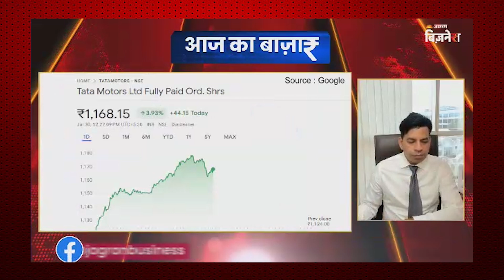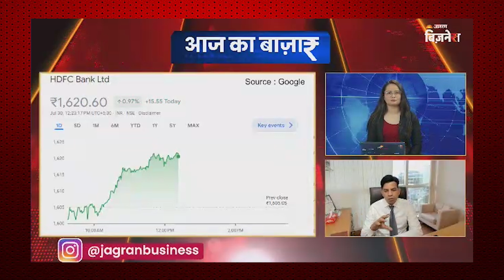Tata Motors, Titan & HDFC Bank में कब करें Entry? | Share Market News | Jagran Business